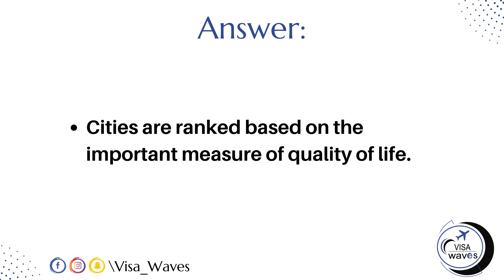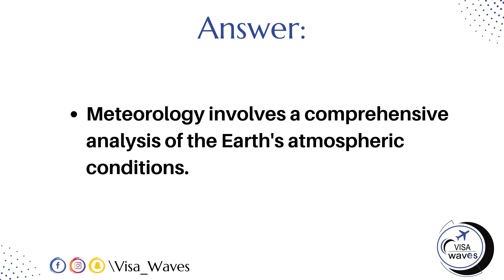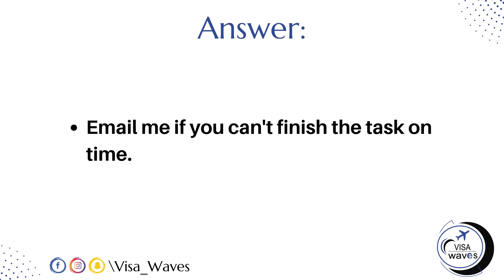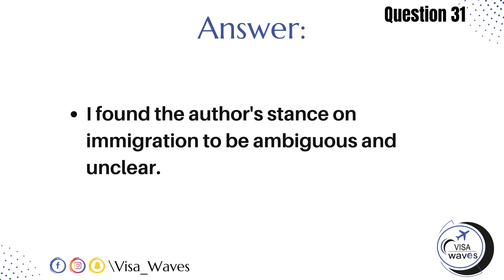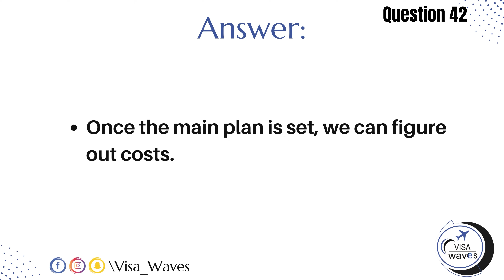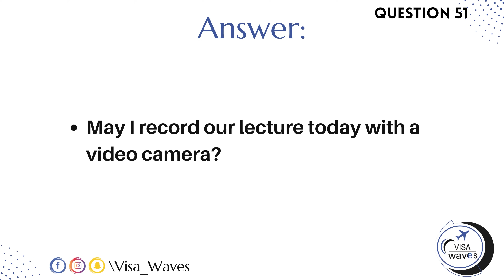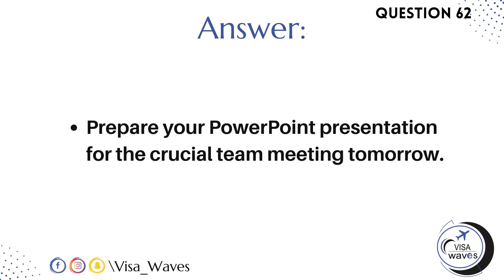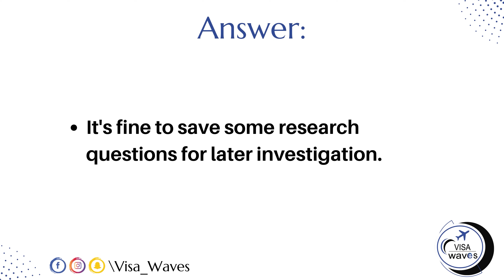PTE Repeat sentence- Dec. 2023 - Most Repeated